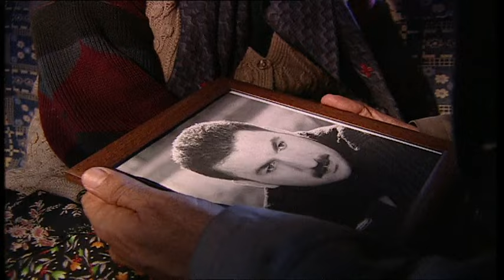Azad'an Ferhat'ın Anasına söz / Ferhat Tunç Dumanlı Yolda